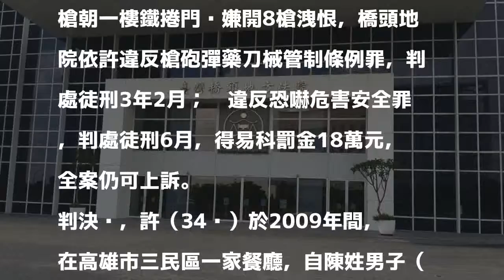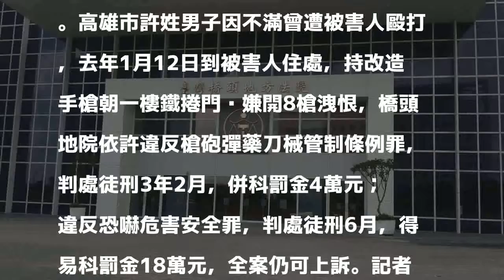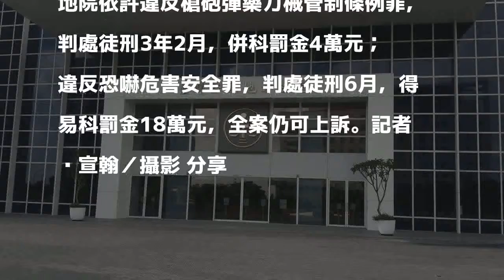不爽被打！ 莽男朝仇家住處開槍洩恨吃官司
發表評論評論如下。